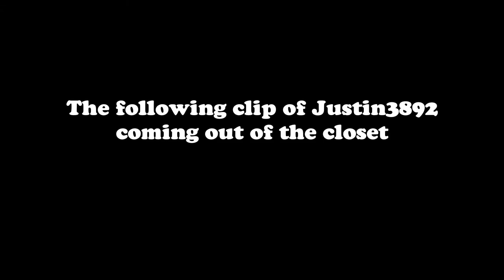Kill Montage 2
Like if you enjoyed! Leave a comment too bc why not?